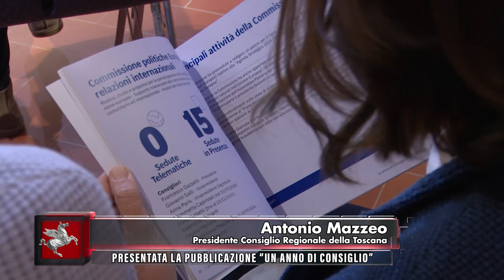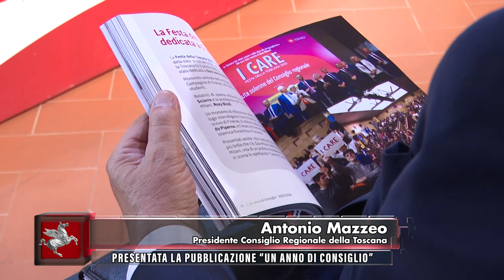TVR TELEITALIA - DENTRO IL CONSIGLIO - PUNTATA 41 - 8 Novembre 2024